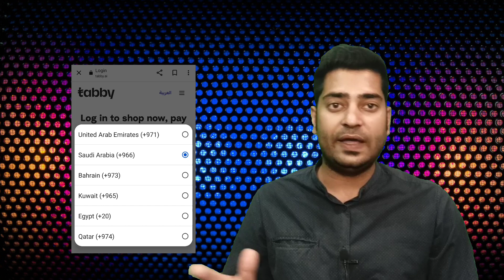Tabby cashback transfer problem | how to get mobile on installment in saudi arabia & uae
Tabby cashback transfer problem, how to get mobile on installment in saudi arabia & uae, Tabby installment saudi arabia, jihan doston agar aapko bhi Tabby se CASHBACK transfer karne main problem hori hai ya Cashback Bank account main pahunchne min late hora hai to ye video aapke bohot kaam aane wali jyada Jankari ke liye video puri dekhen

Tabby link ⬇️ click here ⬇️ register now ⬇️ get 25 Riyal